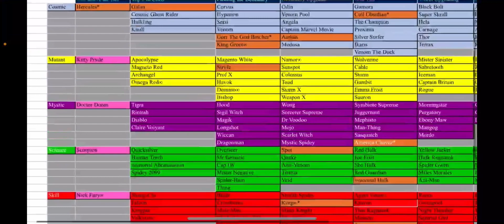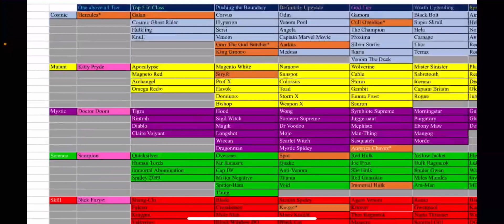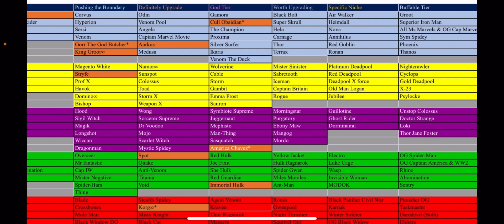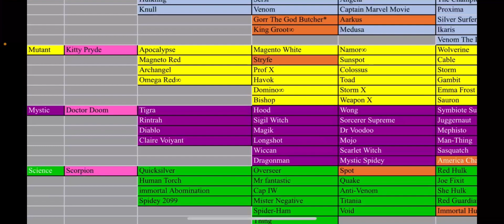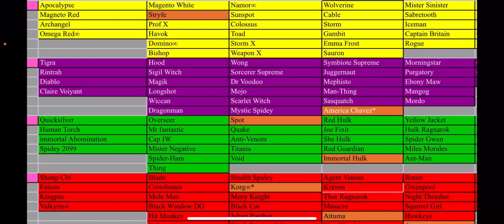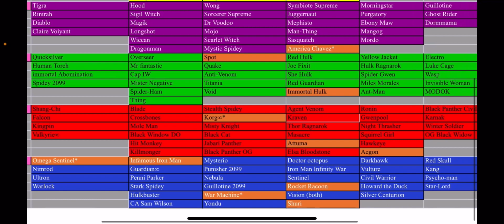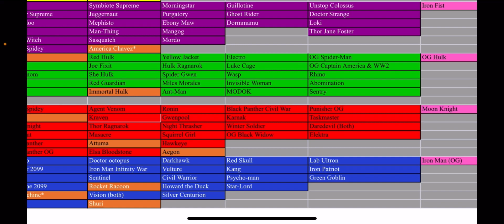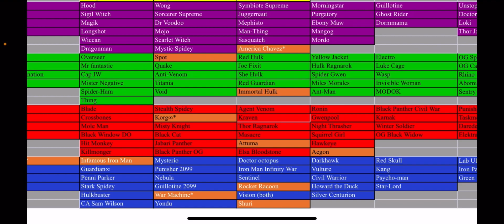MCOC Tier List Champion Rankings for December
The decemeber tier list is here!

Please leave as many comments as you can so I can see who needs to be moved around and what champs should go up and down and we can do it for next month's video

These rankings are based on my opinions and comments I have received on my previous Tier list videos.

Leave a like if you have enjoyed and if you want to keep the image, screenshot the picture at the end of the video and I will try to link it below.